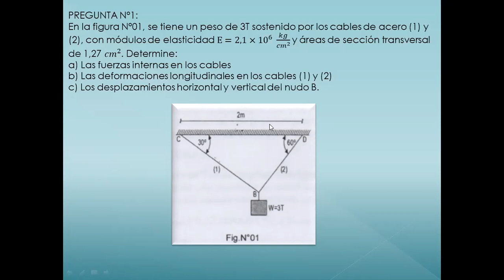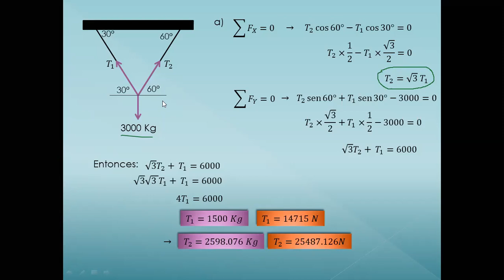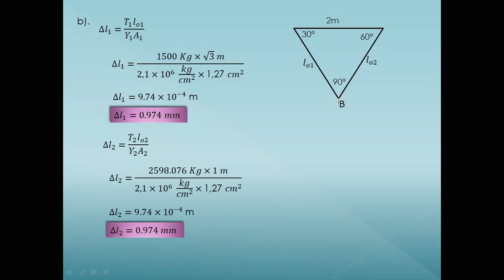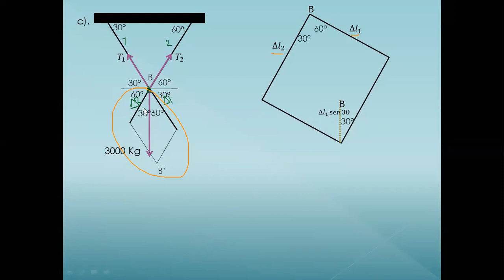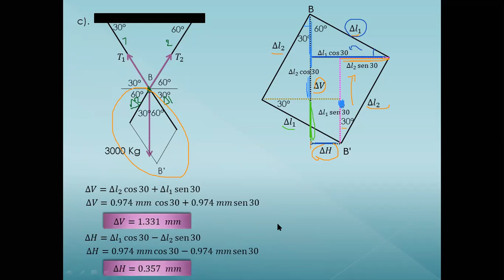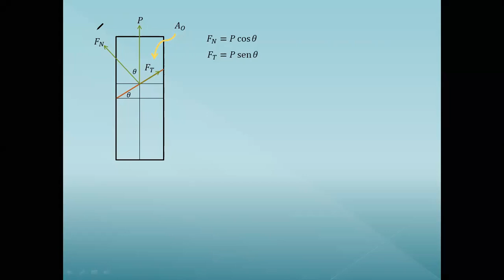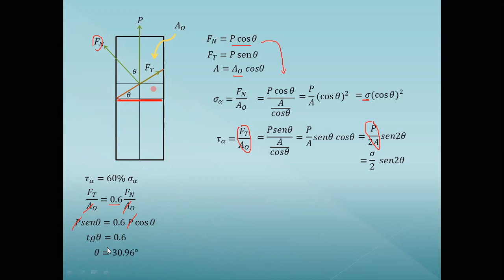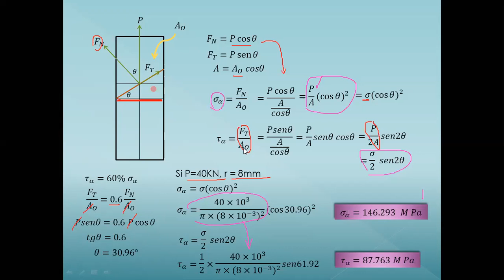Física 2 - Examen Parcial - Ciclo (2019-1) - Parte 1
Somos GEFIC un grupo de estudios de la  rama  estructural de la Facultad de ING. Civil de la Universidad Nacional Federico Villarreal; que en esta oportunidad estamos ofreciendo cursos de nuestra rama al público general.